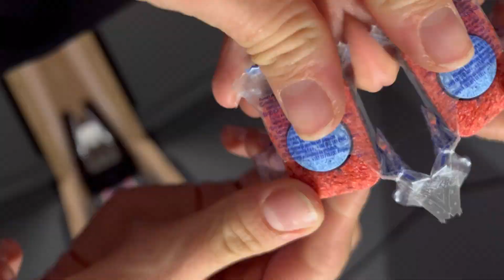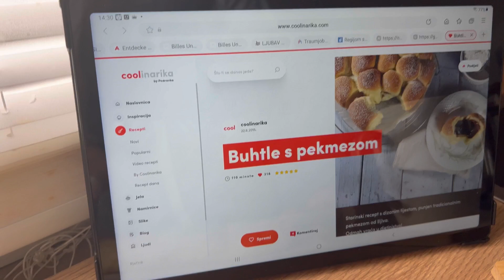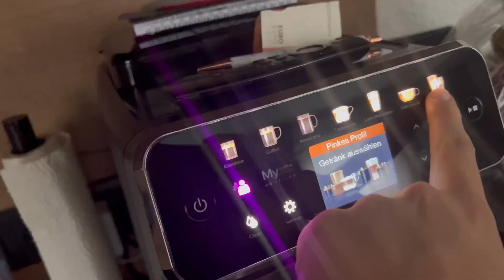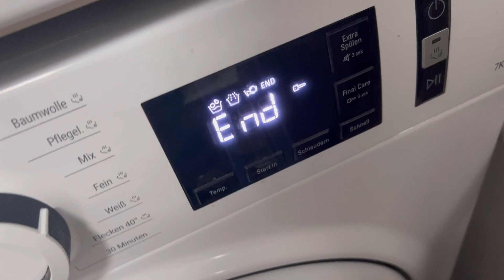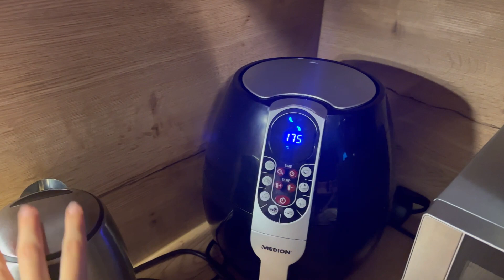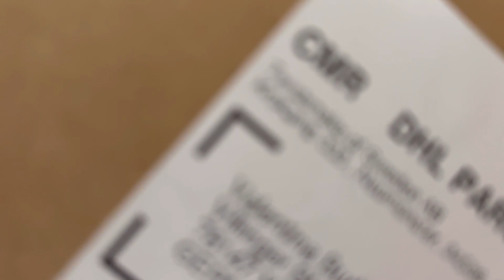Večernja rutina + vlog / tjedan u životu / neke uzbudljive novosti / mama dvoje djece